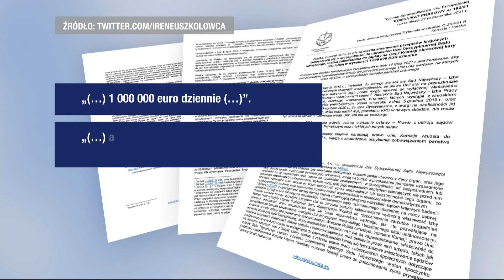Największa kara w historii. Polska zapłaci TSUE za Izbę Dyscyplinarną SN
Padła obietnica likwidacji Izby Dyscyplinarnej i to w Parlamencie Europejskim ale - TSUE nie czeka. Trybunał zdecydował o nałożeniu na Polskę miliona Euro kary dziennie za to,  że Izba Dyscyplinarna działa. To druga już - po Turowie - kara dla Polski. Czy będziemy płacić, o tym Marcin Fijołek